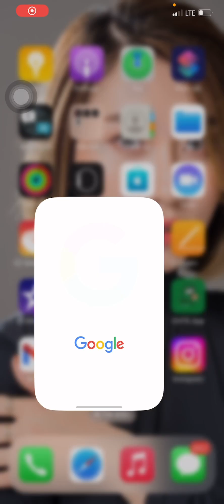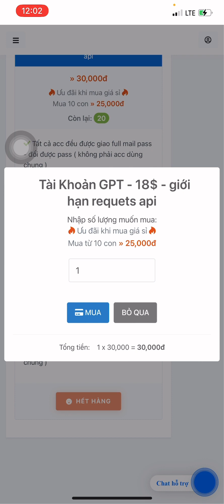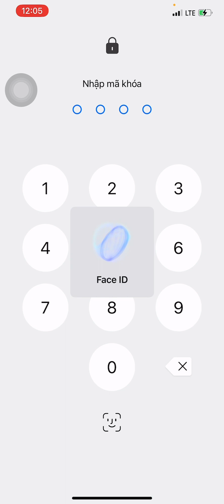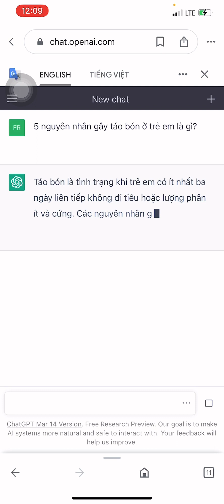Hướng dẫn tải ứng dụng Chat GPT trên điện thoại di động